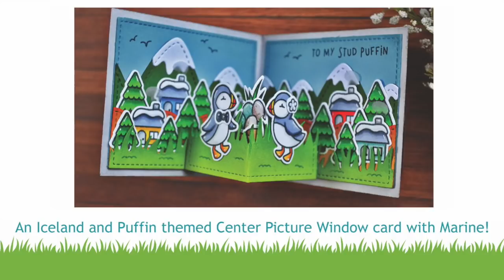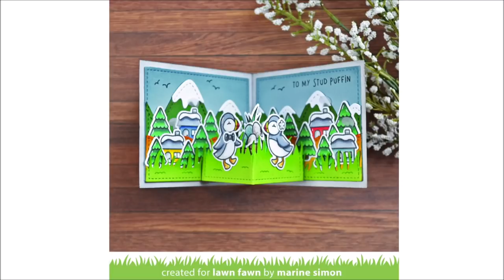Iceland and puffin themed Center Picture Window Card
to see our products, more ideas and inspiration! In this video, Lawn Fawn Video Design Team member Marine shows us how to make a beautiful Center Picture Window Card with puffins and an Icelandic landscape!

• 80 lb. cardstock - white

• no. 2 pencil cardstock